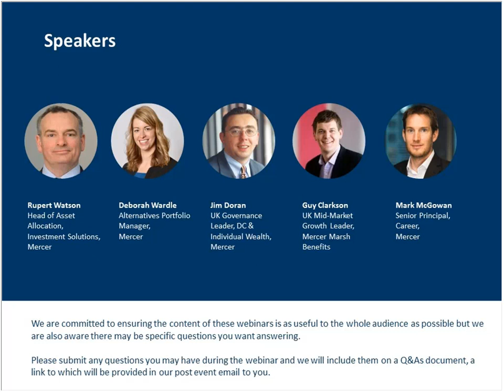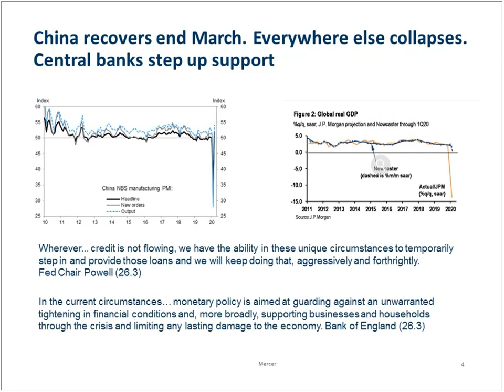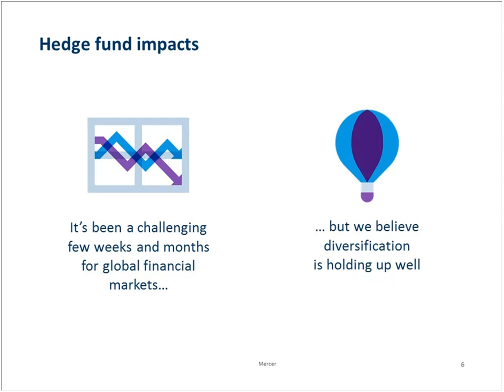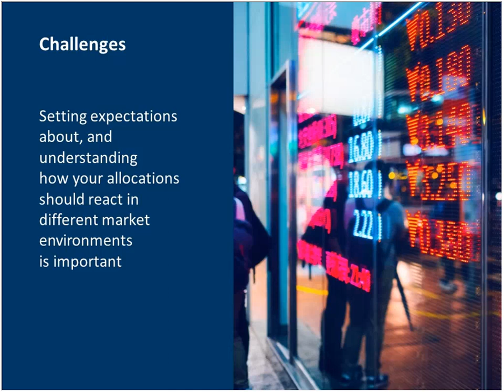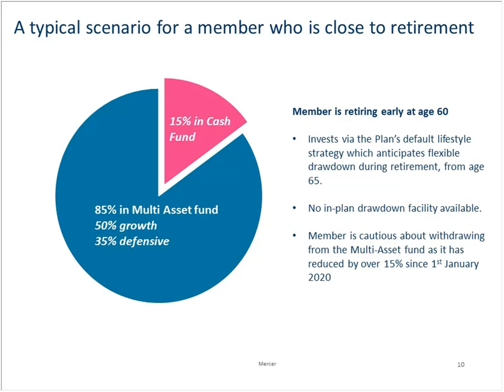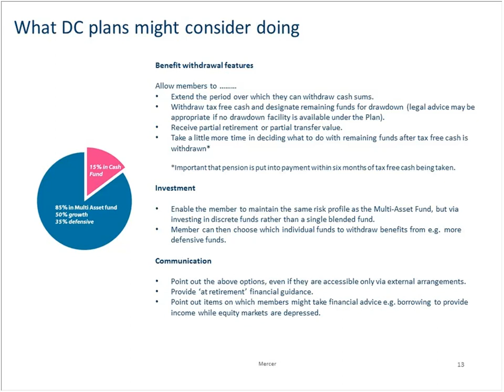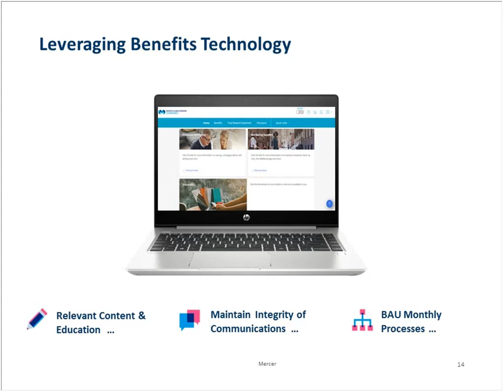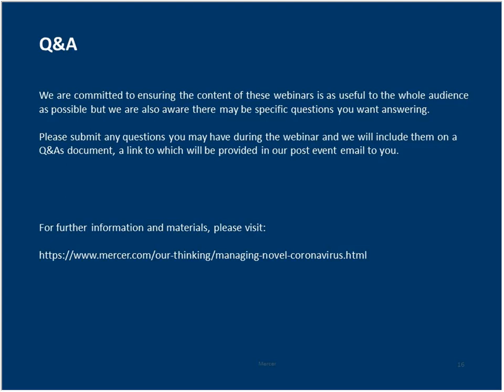COVID 19: Dealing with the impact (2 April)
- Watch the latest update (2 April) on how the Coronavirus (COVID-19) is affecting our market, pensions, investments and wellbeing.